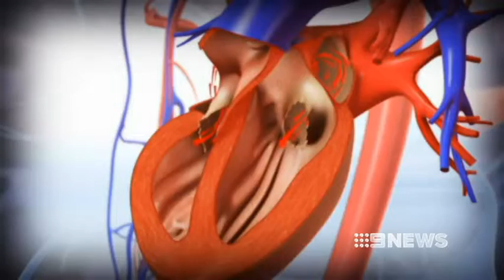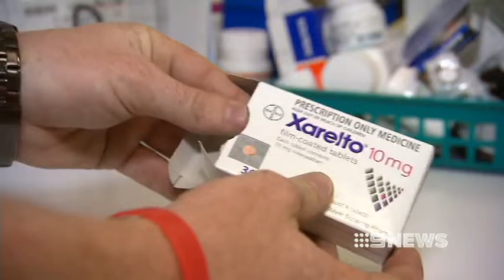STROKE OF GENIUS - 26/4/12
A new clot-busting drug could be the answer to treating the heart condition that can lead to a stroke.